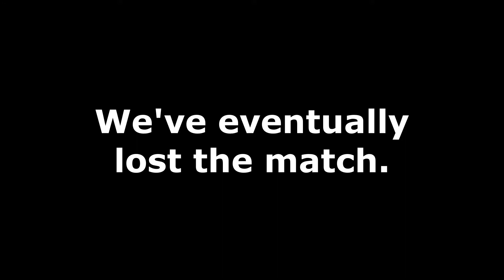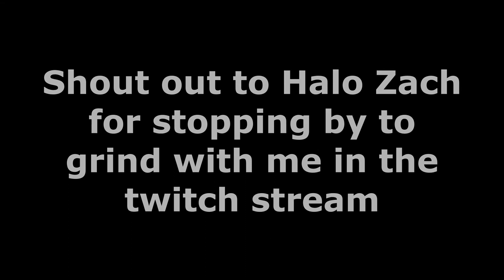Halo 5 Road To Max Rank - Vol 1